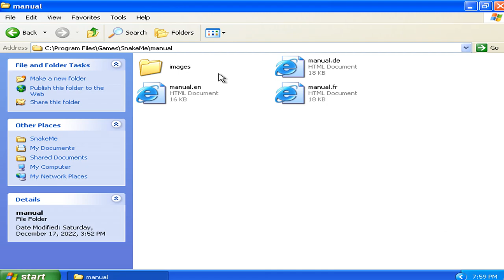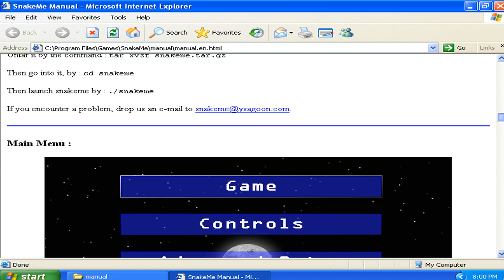SnakeMe v1.00r - Readme Documentation (2000 Ysagoon Games)